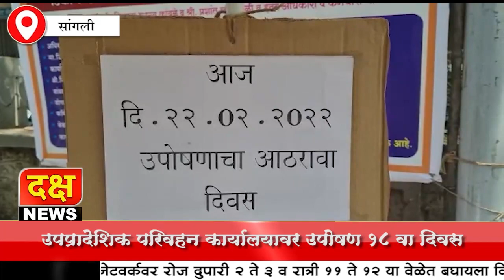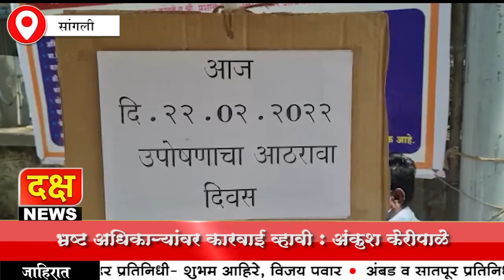भ्रष्ट अधिकाऱ्यांवर कारवाई करा - अंकुश केरीपाले